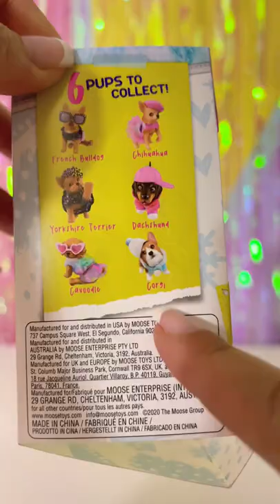Is that a Corgi Real Littles?